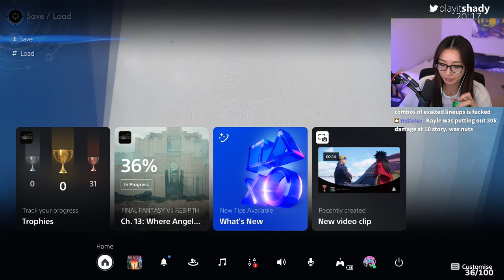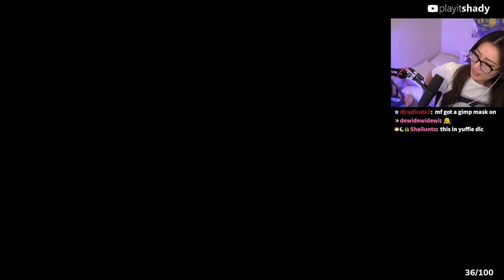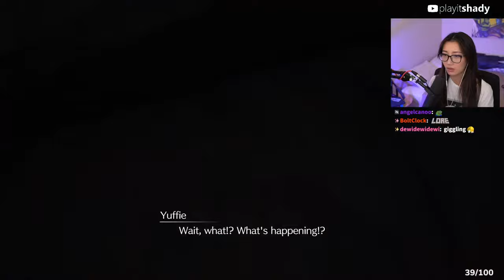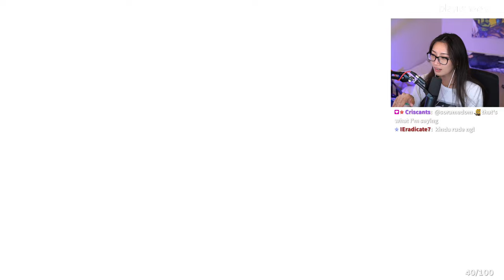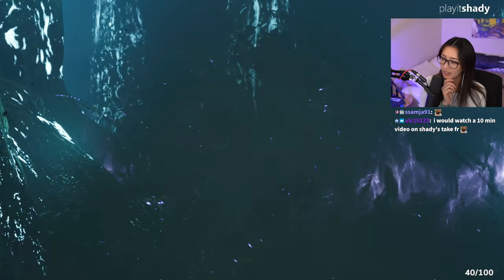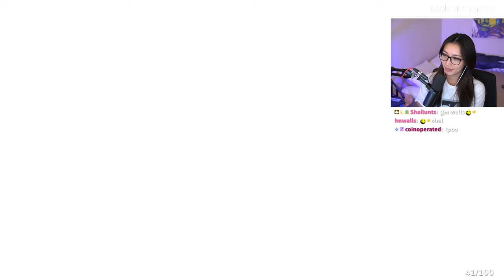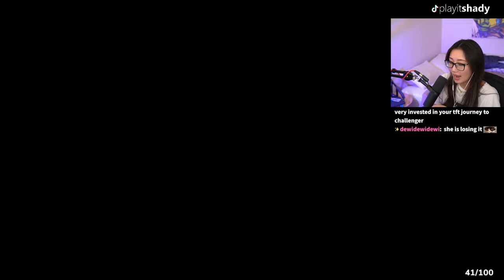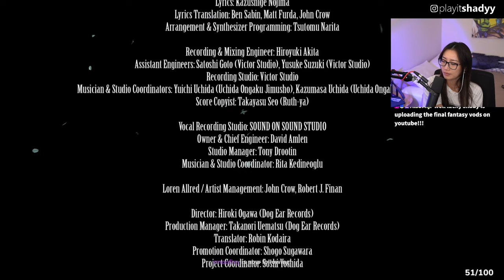It's finally over NOOO | FF7 REBIRTH Ch. 13-14 [PART 14]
Hey there gamers! If you're on the hunt for some top-notch Final Fantasy 7 Rebirth content, look no further! Dive into my Let's Play series where I tackle this beloved classic with a fresh twist. From epic battles to heartwarming moments, I've got you covered.